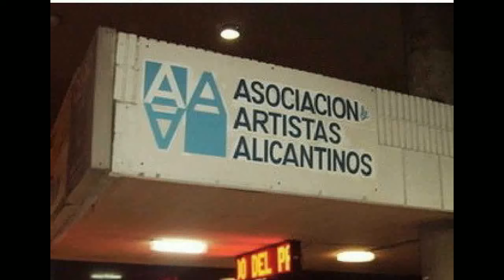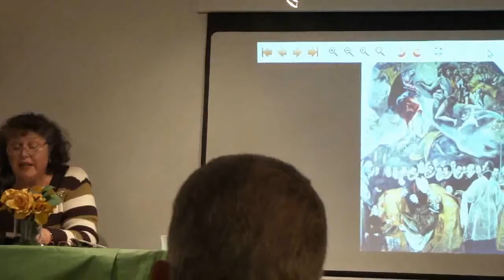Conferencia de Maribel Sansano.avi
Conferencia de Maribel Sansano, el "Sentimiento en la pintura", impartida en la Asociación de Artistas Alicantinos, 25 de noviembre 2010